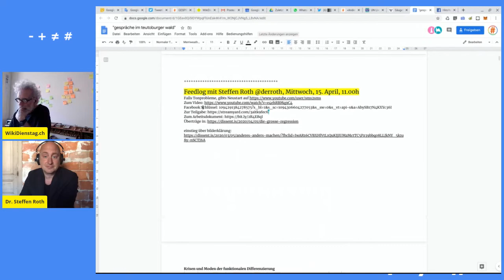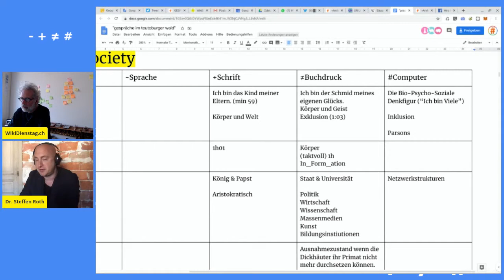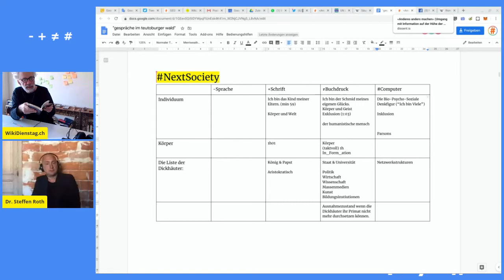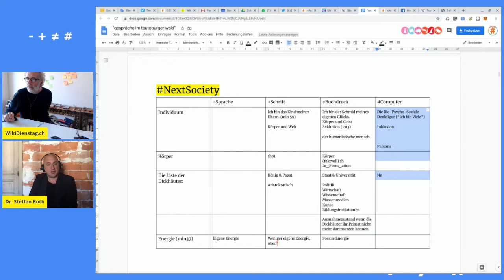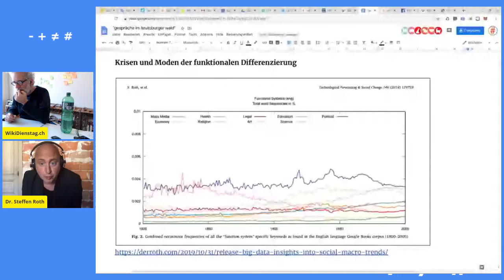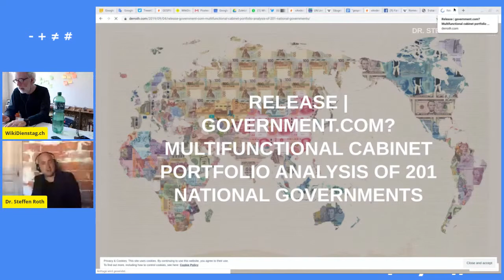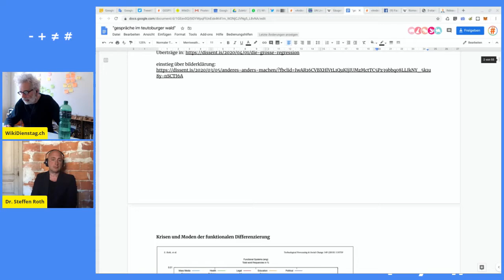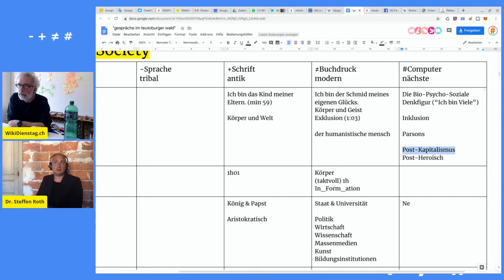Feedlog mit Steffen Roth @derrothdotcom, Mittwoch, 15. April 2020, 11.00h